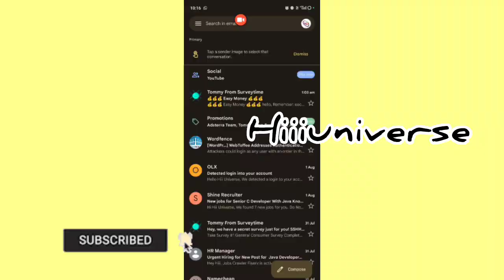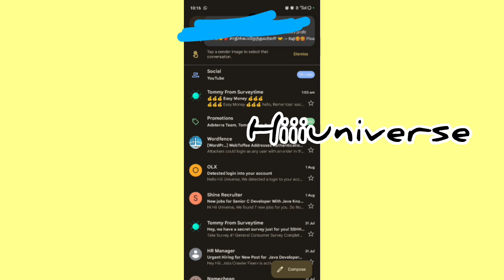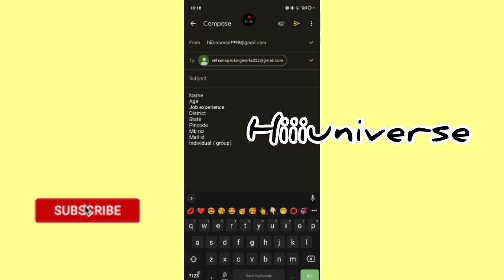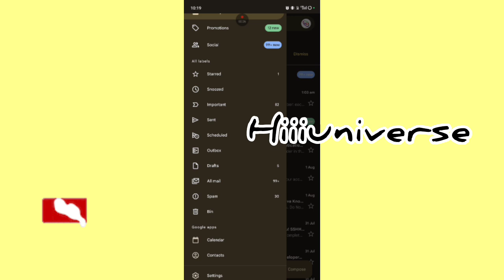kerchief பேக்கிங் செய்து மாதம் ₹40,000 பணம் சம்பாதிக்கலாம் / வீட்டில் இருந்து பேக்கிங் செய்யலாம்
🔥🔥முக்கிய குறிப்பு : பேக்கிங் வேலைக்கு யாரும் பணம் கட்டி சேர வேண்டாம்... அதையும் மீறி நீங்கள் கட்டினால் அதற்கு நாங்கள் பொறுப்பு இல்லை 🔥🔥

நமது சேனல் -இல் போடப்படும் வேலைவாய்ப்பு செய்திகள் கீழ் குறிப்பிடப்பட்டுள்ளன 👇👇👇👇

📣Women Jobs
📣Mobile Jobs
📣Online Jobs

@Hiii Universe  👈👈👈